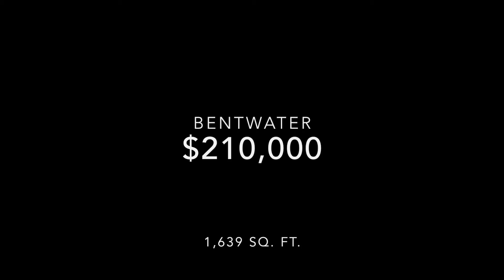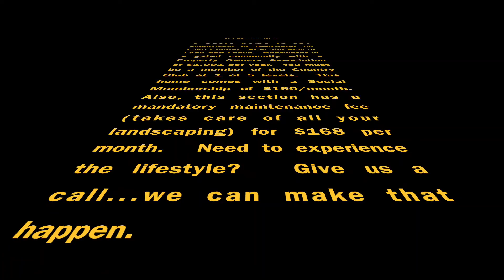27 Marina Way